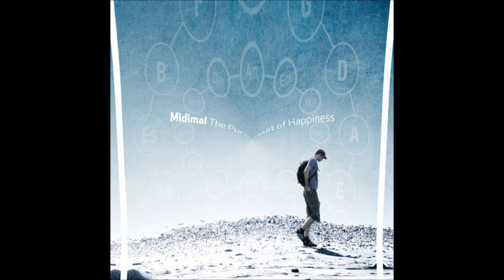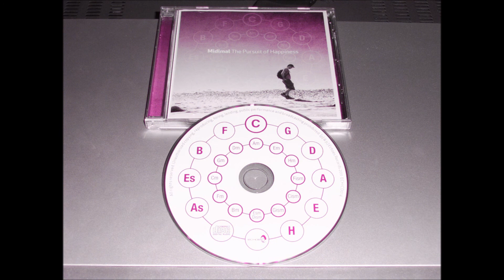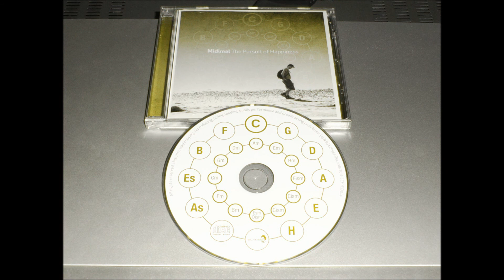Midimal - How The Mind Works